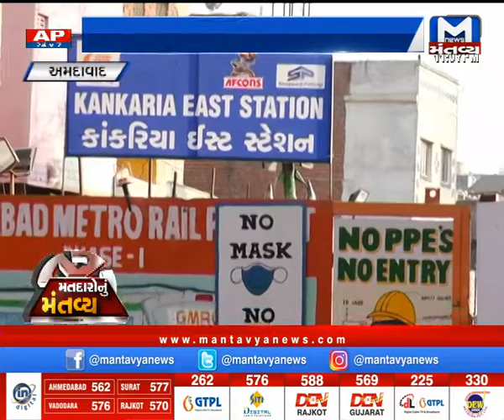Ahmedabad: મહાનગરપાલિકાની ચૂંટણીને લઈને ગોમતીપુર વોર્ડના મતદારોનું મંતવ્ય